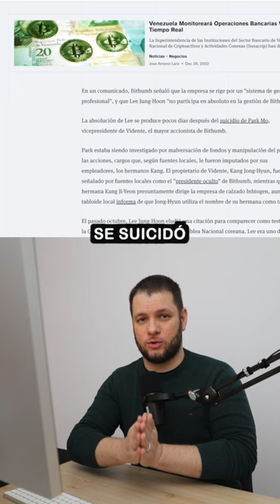🚨70 Millones en Comisiones y Suicido en Bithumb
💥Únete a mi COPYTRADING:
✅ AÑADE el Código de Referido: cyuk

🍀EXCHANGES de CONFIANZA:
Código: LQAXXF

🚩IMPORTANTE: La información aquí ofrecida se expone a título meramente informativo y no constituye ninguna recomendación de inversión. Si por iniciativa propia decides invertir, recuerda que jamás debes invertir el capital que no te puedas permitir perder.

🚩Ten en cuenta las advertencias de seguridad de la Comisión Nacional del Mercado de Valores (CNMV) que se publicaron el 10 de enero de 2022: “La inversión en criptoactivos no está regulada, puede no ser adecuada para inversores minoristas y perderse la totalidad del importe invertido”. Es importante leer y comprender los riesgos de esta inversión que se explican detalladamente en esta ubicación